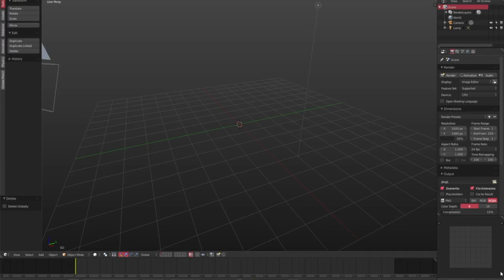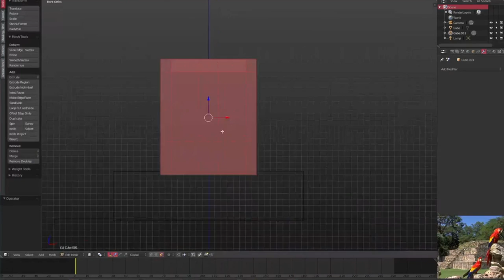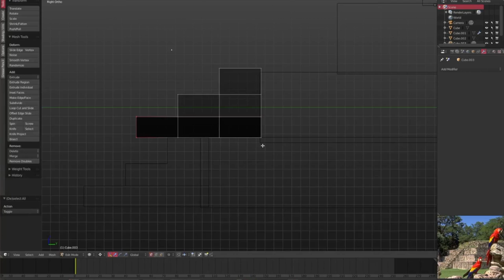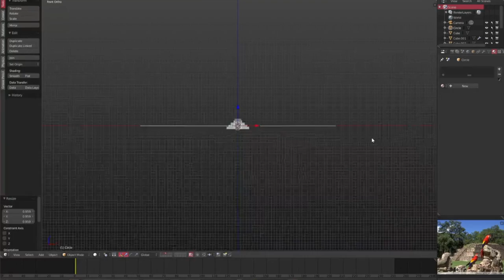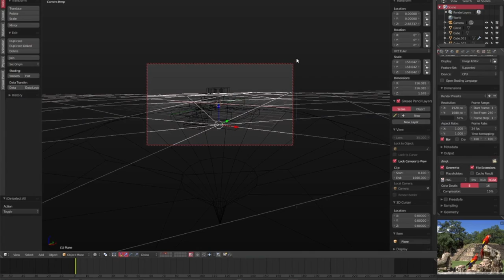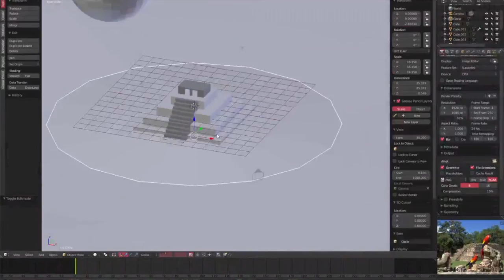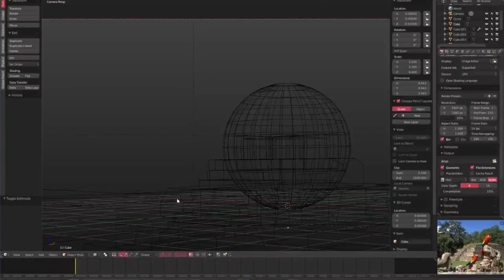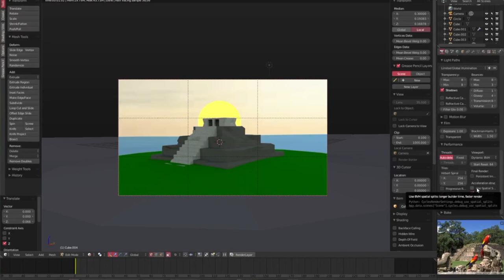modeling a temple | Blender speedart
ONLY THE BEST MUSIC. Check out the full video that will be uploaded soon.

check out the full video on my instagram!